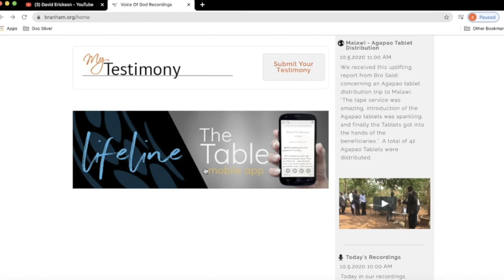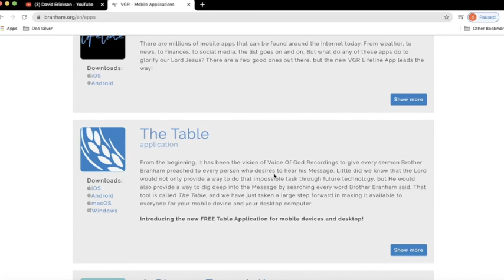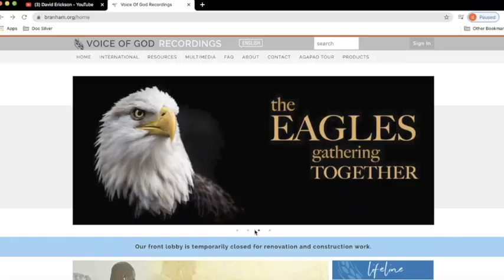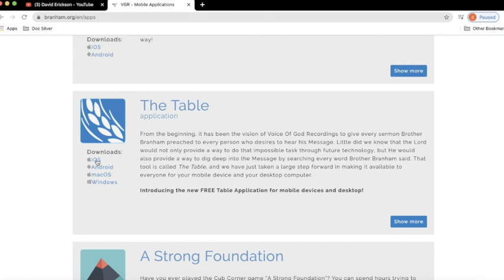हिंदी अक्टूबर 7, 2020 : पत्र: उकाब एक साथ एकत्र हो रहे हैं:जोसेफ ब्रैनहम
What we believe.